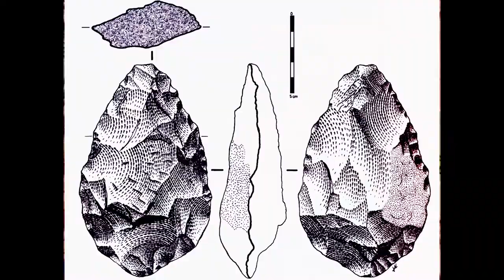Pequeños gestos que cambian la vida (II)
Pequeños inventos que hacen la vida más fácil.

Visita nuestra página web y DESCUBRE OTOSTICK.